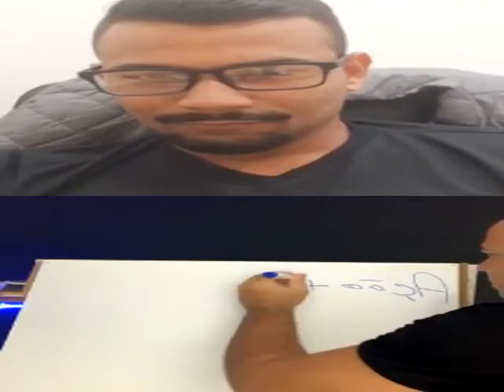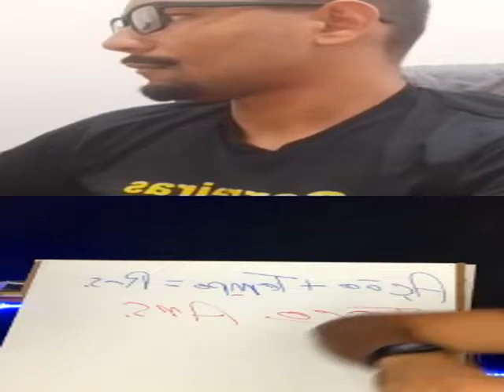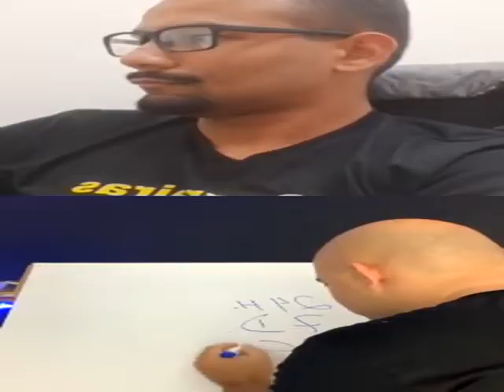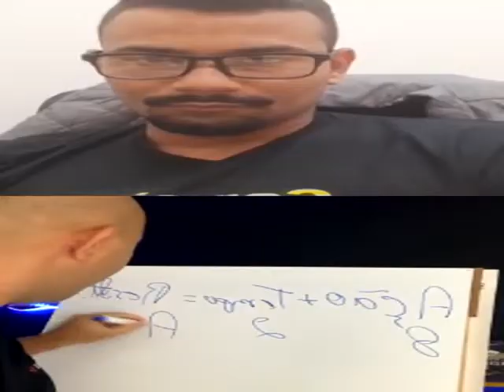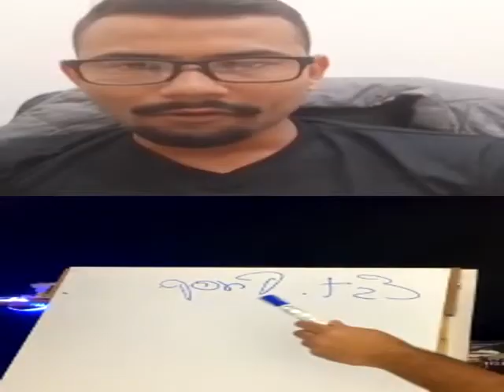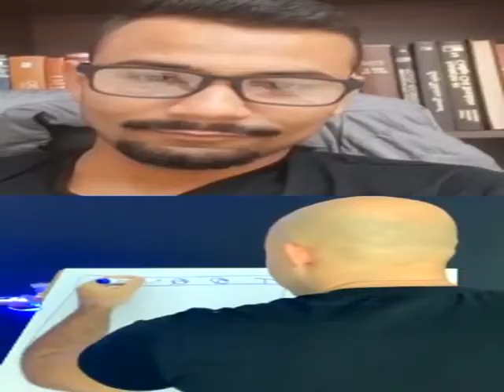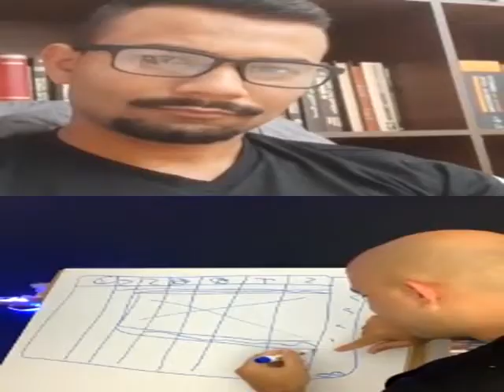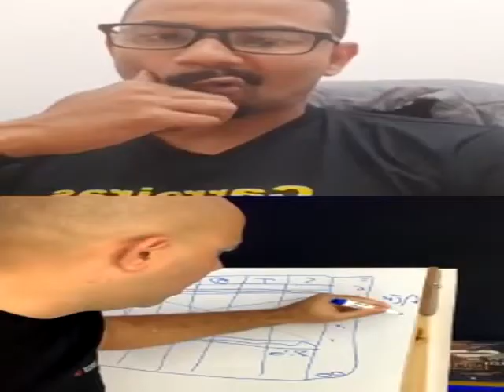Entrevista ao Cabo Henrique da PMMG - Como passar de PRIMEIRA na gloriosa PMMG.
Live ocorrida no Instagram e postada no You Tube